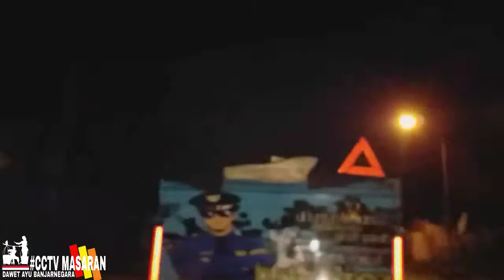🔴Truk JMP style oleng di jalur tengah banjarnegara // dj ku tak pernah berfikir tiktok CCTVMASARAN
Asalamualaikum dulur kali ini kita ketemu truk yang mbois di jalur tengah banjarnegara JMP stye
Salam saduluran CCTV MASARAN🤙🤙

Fb CCTV MASARAN_dawet ayu banjarnegara